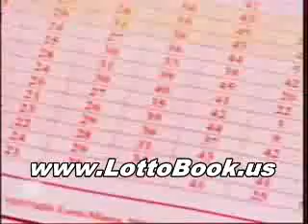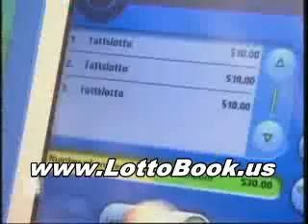Winning The California Lottery